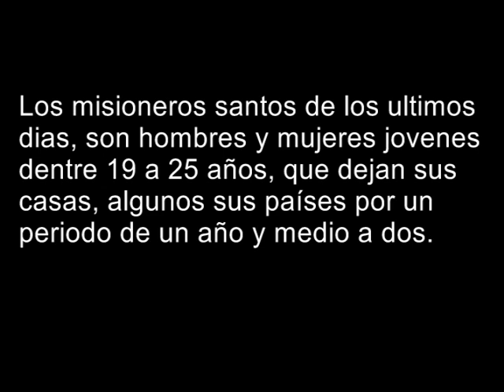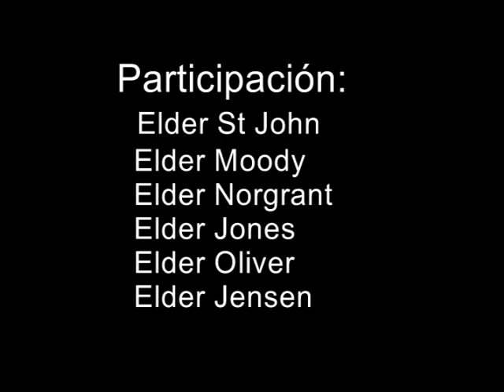ELDERES - Misioneros Mormones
Videoclip de los misioneros SUD en Argentina